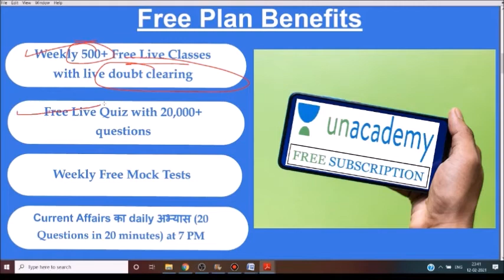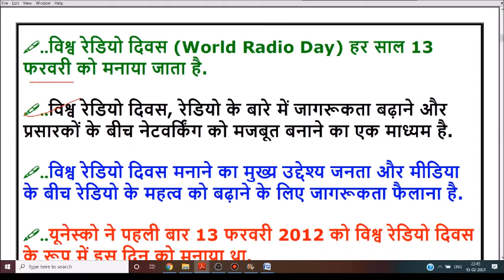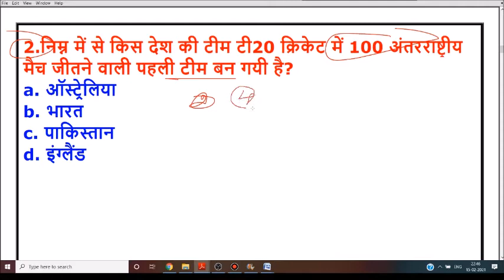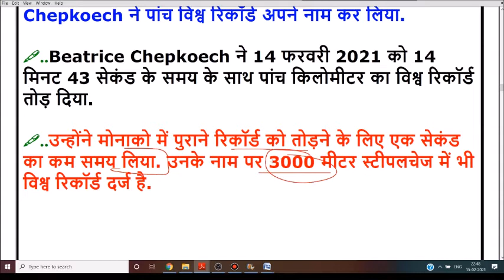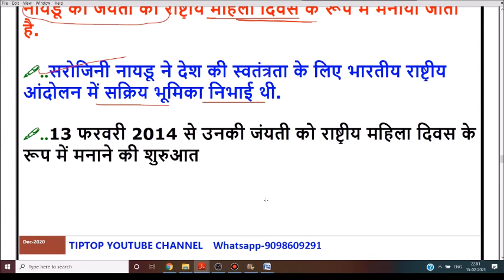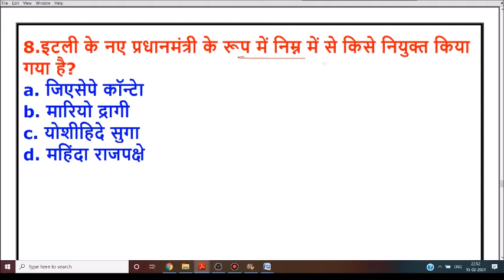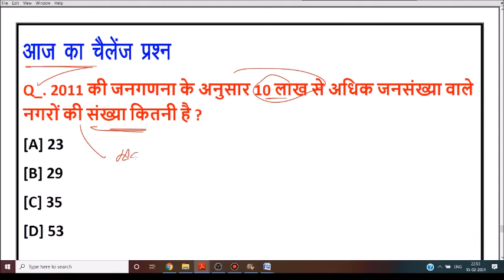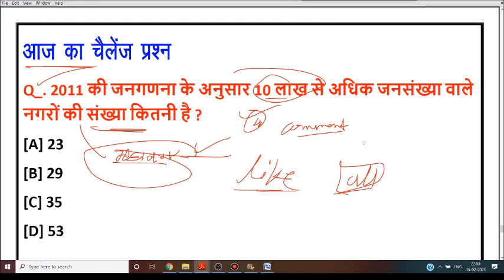16 February 2021 Current Affairs | Current Affairs In Hindi | Daily Current Affairs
🇮🇳जय हिंद🇮🇳
mp police exam teligramB

February 2021 Current Affairs | Current Affairs In Hindi | Daily Current Affairs

TIP TOP
mp gk current 2021
mp daily current affairs 2021
current affair mp,DAILY CURRENT
mp current today
daily mp current,daily mp current affairs 2021
 mp gk
MP CURRENT AFFAIRS JAN 2021
MP NOV CURRENT
MP JAN CURRENT AFFAIRS 2021
MP GK IN HINDI,MP GK